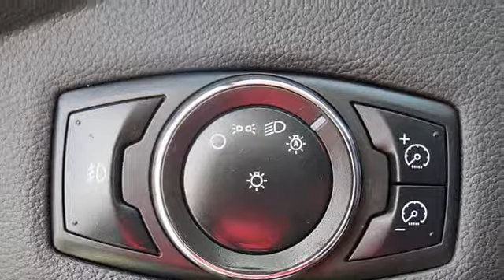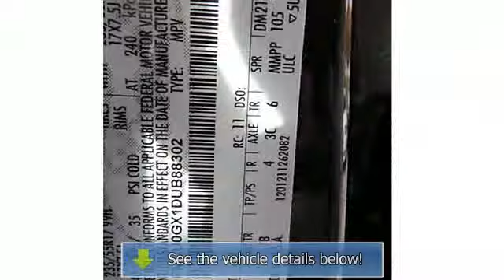2013 Ford Escape - Troiano Auto Group - Colchester, CT 06415 - J7728A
For Sale: 2013 Ford Escape
VIN: 1FMCU0GX1DUB88302
Engine: 4 Cylinder Engine 1.6L/97
Drivetrain: Front Wheel Drive
Transmission: 6-Speed A/T
Mileage: 22,118
Color: Tuxedo Black (exterior) Charcoal Black (interior)

Features:
Two Thousand Thirteen Ford Escape Sport Utility. This vehicle features the following equipment: 6-Speed A/T, 4 Cylinder Engine 1.6L/97, Front Wheel Drive, 1.6L I4 ECOBOOST ENGINE, Body-colored Power mirrors -inc: integrated blind spot mirror, Body-colored door handles, Halogen headlamps w/autolamp, Message center, Front center console w/armrest, Lighting -inc: illuminated entry, map lights, center dome, cargo area, Electric Power-assisted steering (EPAS), Battery saver, Dual chrome exhaust, Front/rear body-colored fascias, Wheel nut wrench & jack